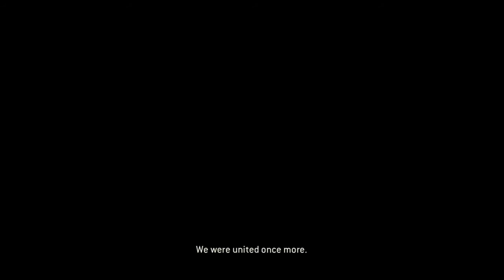Team DBAH Plays For Honor pt 8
Join CharlieDanger82 as he answers the call to arms as knights, vikings and Samurais in the singleplayer campaign of For Honor! Enjoy!